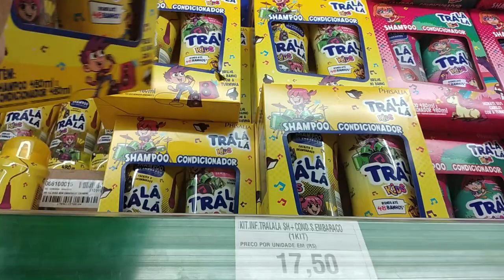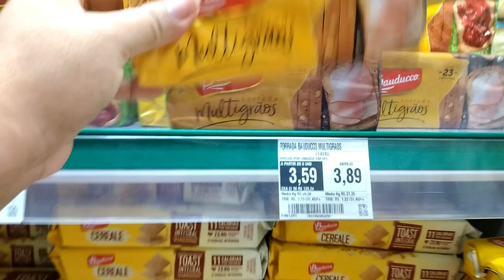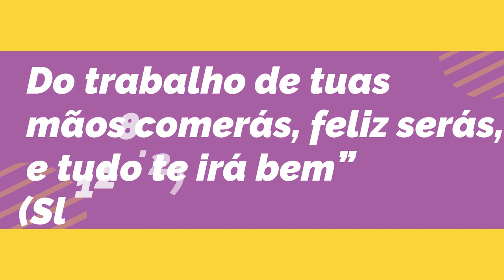VLOG - COMPRAS DA SEMANA - UM MÊS DE MUITA GRATIDÃO